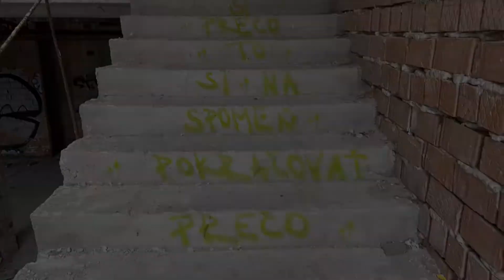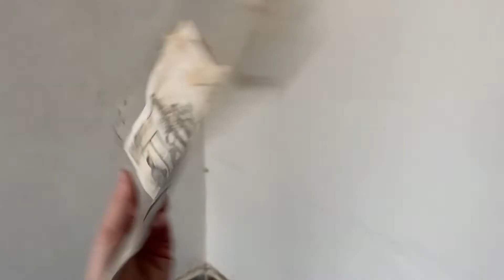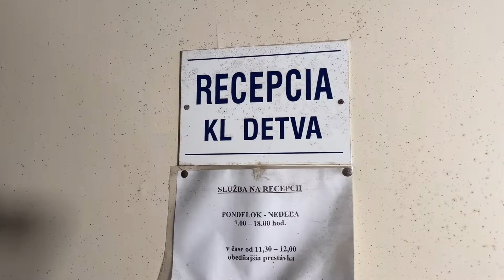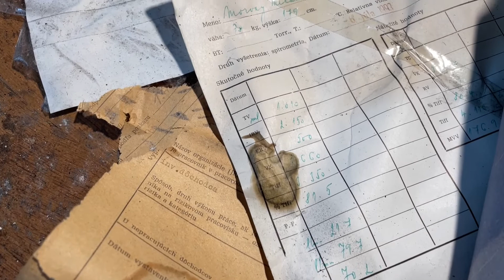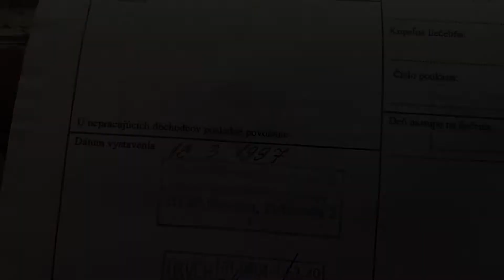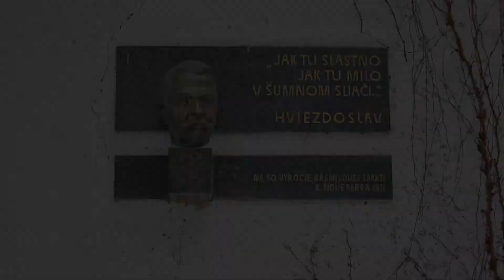Sliač Kúpele "Urbex"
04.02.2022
Pokračujúci úpadok objektov.